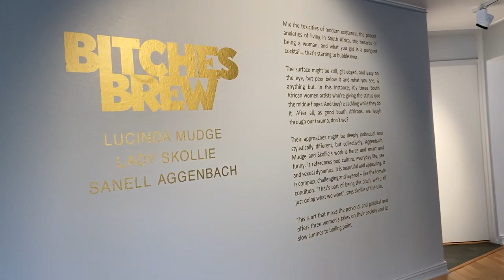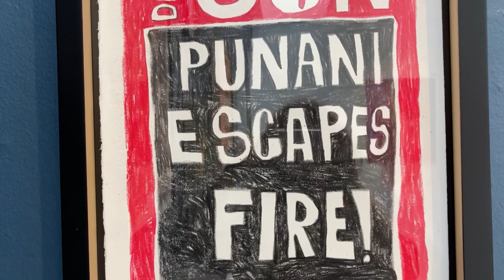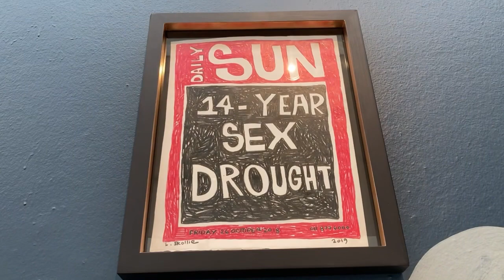BITCHES BREW | Everard Read Gallery | JHB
Something exciting is brewing over at Everard Read Gallery.

Today I viewed Bitches Brew, a group exhibition by Lucinda Mudge, Lady Skollie and curator Sanell Aggenbach. Their work is a combo of sorts, mixing alchemy, traditionalism and absolute absurdity! Check it out from March 23 – May 6, 2023.

GALLERY:

Venue: 6 Jellicoe Ave, Rosebank, Johannesburg, 2196